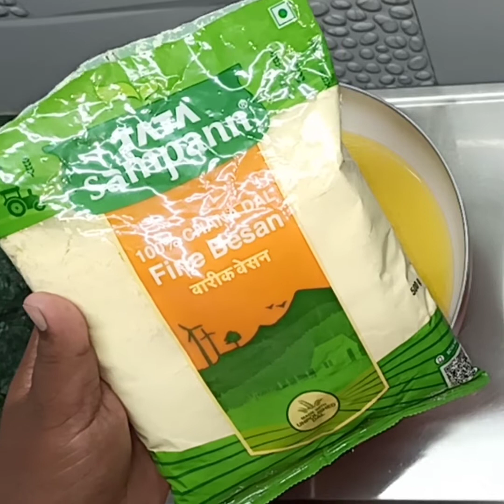बेसन लाडू बनवण्याकरिता काही खास Tips & Tricks 💕 Besan ladoo Recipe in marathi 💕 besan ladoo Recipe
बेसन लाडू बनवण्याकरिता काही खास Tips & Tricks 💕 Besan ladoo Recipe in  marathi 💕 besan ladoo Recipe | besan laddu recipe | besan ladoo | besan laddu | besan laddu recipe in marathi | besan barfi recipe | besan ke ladoo | besan ke laddu |

Ingredients:
Besan 1/2 Kg (4 Cups)
Ghee 1/4 Kg (1 cup & also require)
Cardamom powder 1 tsp
powder sugar 1/2kg
Dry Fruits for garnish